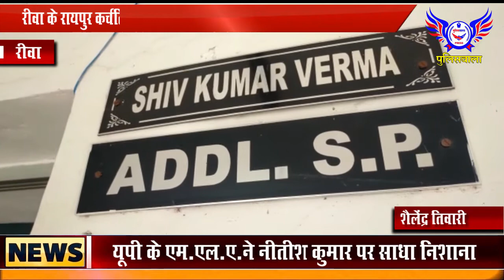रीवा के रायपुर कर्चलियान थाना क्षेत्र में एक युवक की लाश पाई गई है.....POLICEWALA